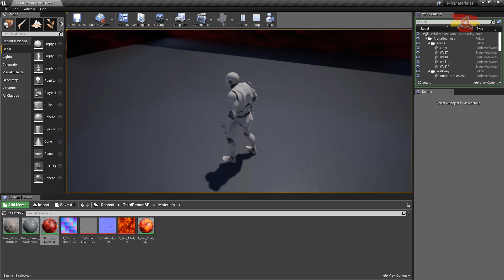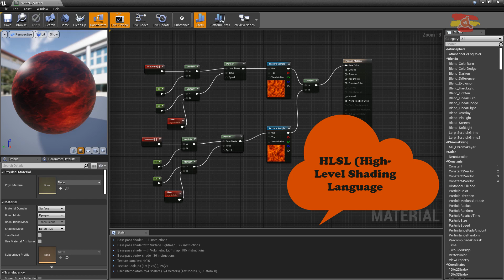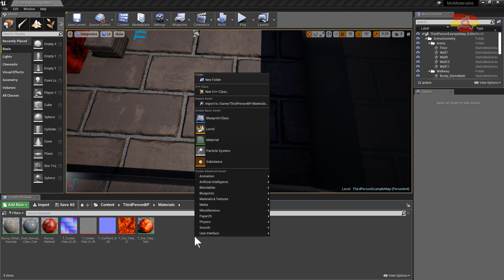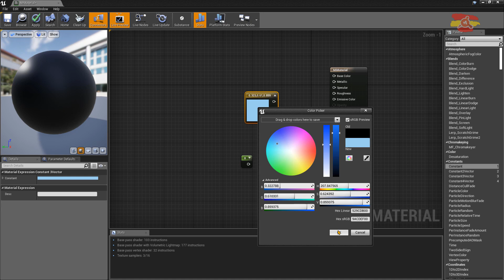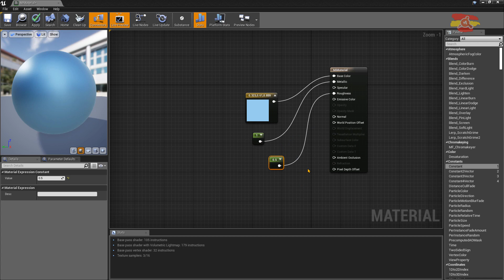025.- Creación de Videojuegos con Unreal. Materiales. El Nodo Main Material.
Videtutorial Nº 25 del Curso de Creación de Videojuegos con Unreal Engine y BluePrint. Empezamos un bloque dedicado a Materiales. Vemos el Nodo Main Material, explicamos lo que es el código HLSL, en el que se basa la creación de materiales en Unreal y vemos como crear Expresiones Materiales para enlazar al Nodo Main Material y crear Materiales.